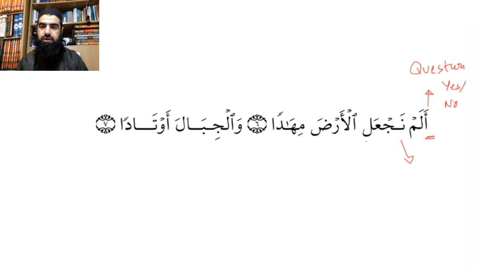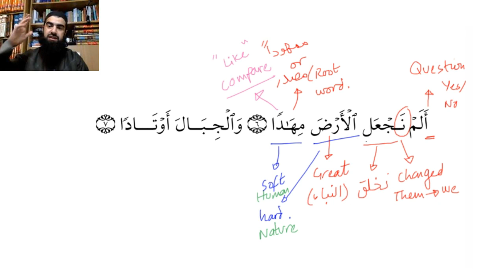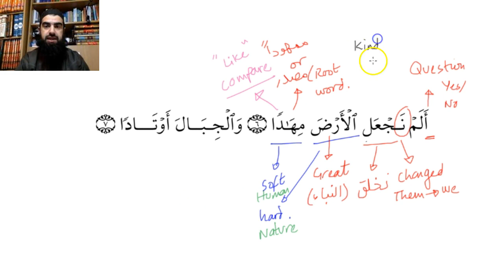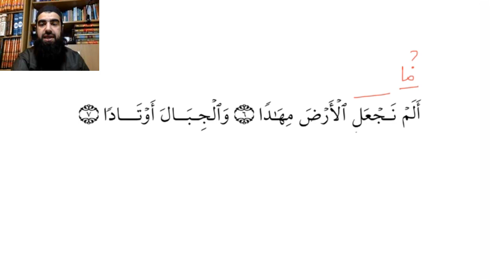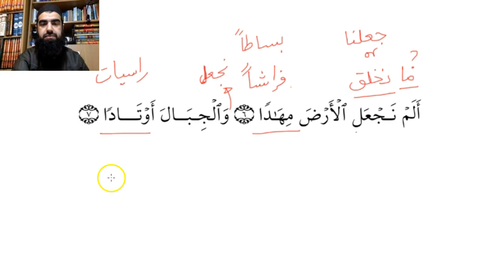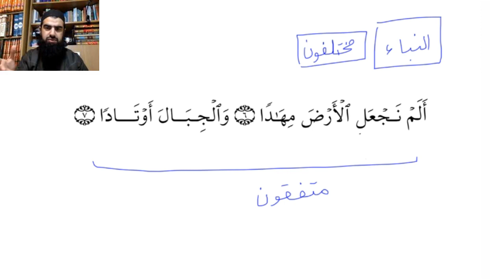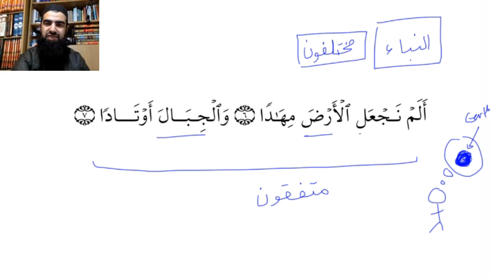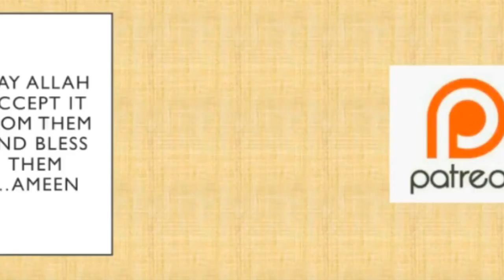Balagha: Quranic Insights [Surah Naba #3 ]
This video is part of a series called 'the Quranic Insights' to help students in being able to understand the linguistic devices of Balagha [rhetoric] found in the Quran.

If you enjoyed this video why not consider supporting my channel so I can make more videos free for public to benefit from.

You can give any amount you like and it all will help produce videos like this and more. [link below]